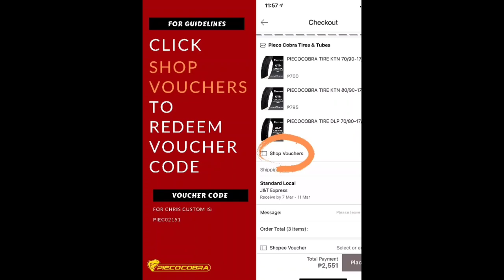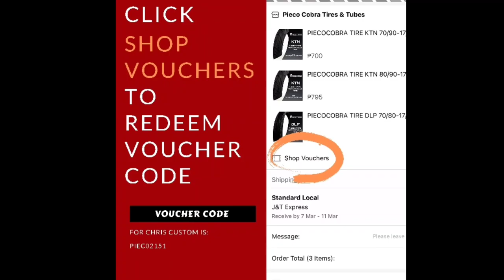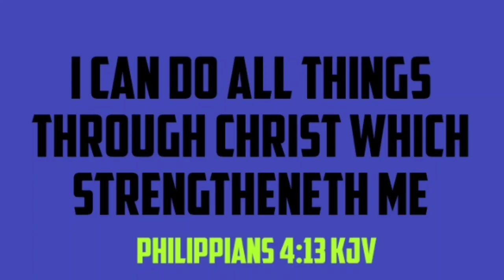MGA IBAT IBANG VIBRATION NA MAI - EXPERIENCE NATIN SA ATING MGA MOTOR.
MAARING IKABAHALA PAG NA EXPERIENCE NATIN ITO SA ATING MGA MOTOR.